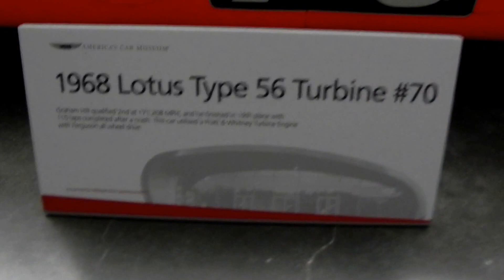1968 LOTUS TYPE 56 TURBINE engine powered INDY 500 RACE CAR #70 Graham HIll driven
1968 Lotus type 56, #70. Turbine engine powered race car. Graham Hill driven.
Built for the 1968 Indy 500, the Lotus Type 56 isn't your average vintage race car, if there is such a thing. It's a Pratt and Whitney turbine-powered, all-wheel drive racer once piloted by Graham Hill, and owned by Richard Petty--yep, The King.

During qualifying for the race, the Type 56 set a new qualifying record at the hands of Hill, only to be outpaced later by his teammate, Joe Leonard. Though Hill crashed out of the race, Leonard was leading the race up to lap 191 when the fuel pump failed.

Just four of the STP Lotus Type 56 cars were built, with three raced at Indy. Because of their turbine-drive engines, they didn't need gearboxes, and a Ferguson four-wheel drive system sent power to each corner. It was undeniably fast, even if it lacked the durability--really, the testing and development time--to complete the race.